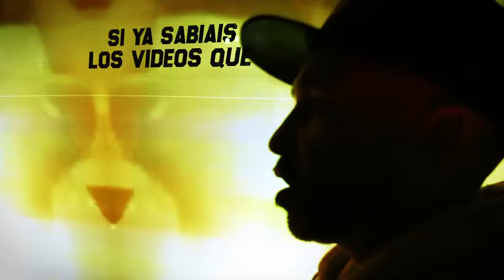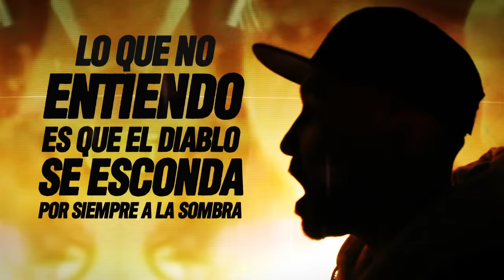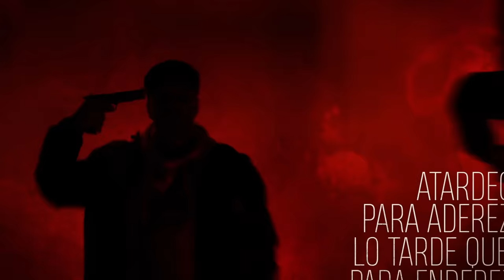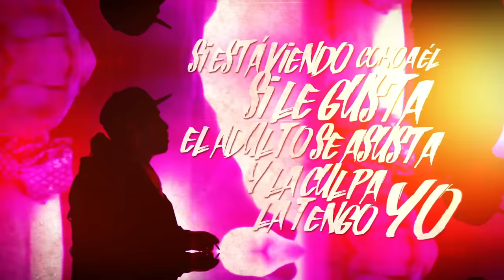SFDK - Lucifer (Lyric Video Oficial)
Realización video por Legendario
Teclados adicionales: Alejandro Berraquero
Letra: Zatu Rey
Grabado por Acción Sánchez en Highlands estudio
Mezclado por Ale Barranco
Masterizado por Sendy